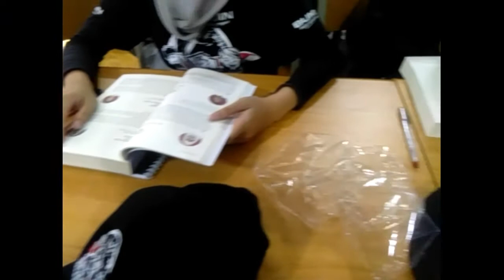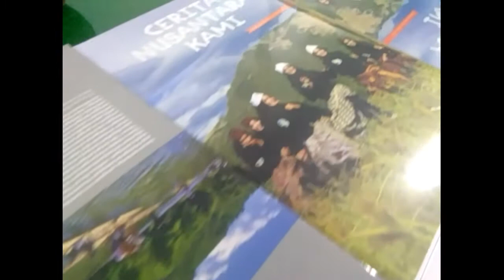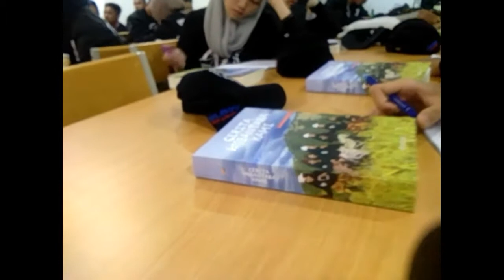BUMN Hadir: SMN Jabar Hadir di Sulawesi Tenggara || song by Gomblo(Gebiar" Indonesia)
Sebanyak 30 peserta Siswa Mengenal Nusantara (SMN) program BUMN Hadir Untuk Negeri asal Jawa Barat, Jumat malam sekitar pukul 20.55 Wita tiba di Bandara Haluoleo Kendari, Sulawesi Tenggara.

Sebelumnya, sebanyak 23 peserta Siswa Mengenal Nusantara (SMN) tahun 2018 asal Sulawesi Tenggara (Sultra) diberangkatkan ke Jawa barat oleh PT Inalum dan PT Antam, Kamis (9/8)